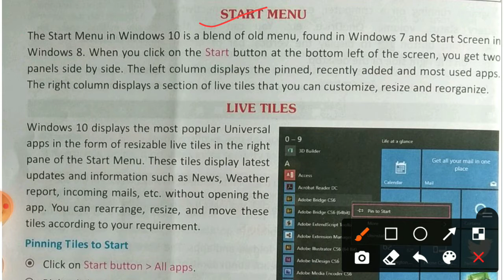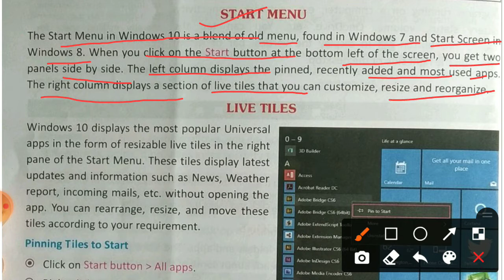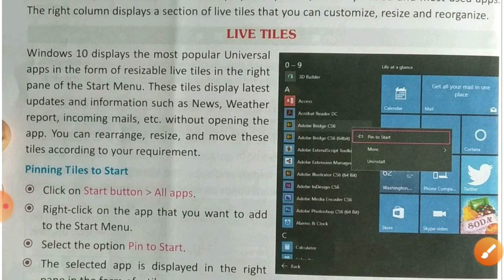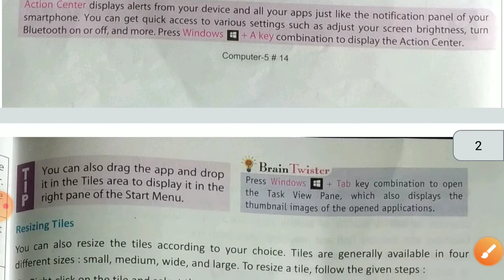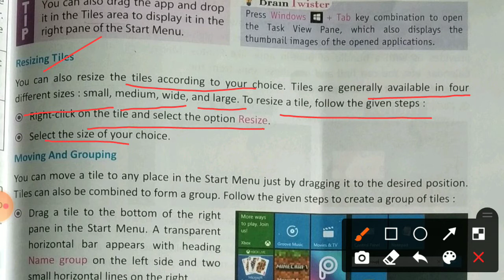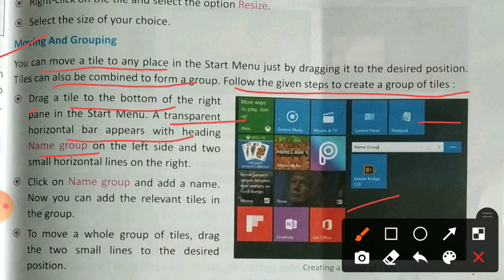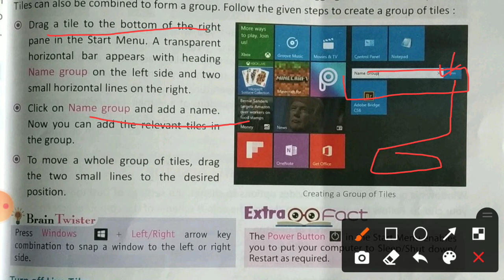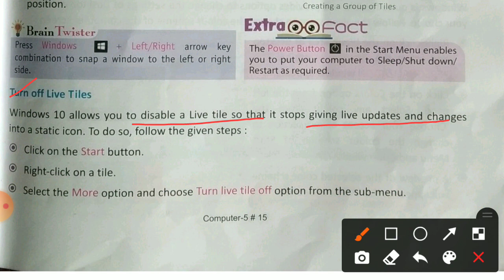Chapter-2||Understanding of Windows 10||Start Menu|Live Tiles||Lecture-3 for Grade 5 Students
welcome 🙏 to Digital Education
a book of Computer knowledge.
if you think video is helpful to you.